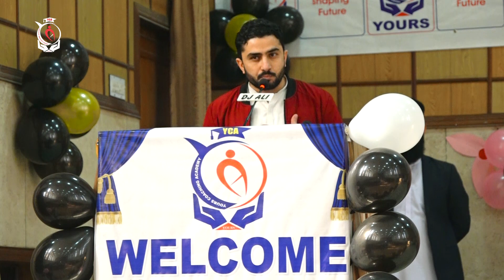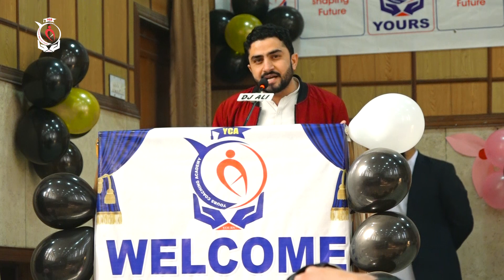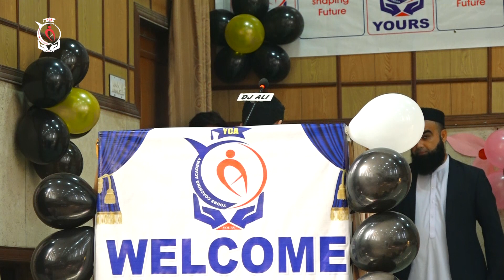𝐒𝐢𝐫 𝐀𝐛𝐝 𝐔𝐥𝐥𝐚𝐡 𝐎𝐮𝐫 𝐄𝐧𝐠𝐥𝐢𝐬𝐡 𝐓𝐞𝐚𝐜𝐡𝐞𝐫 2023 𝐌𝐃𝐂𝐀𝐓 𝐀𝐰𝐚𝐫𝐝 𝐂𝐞𝐫𝐞𝐦𝐨𝐧𝐲